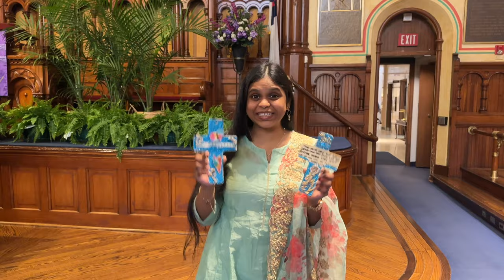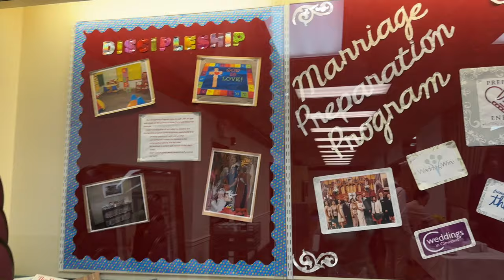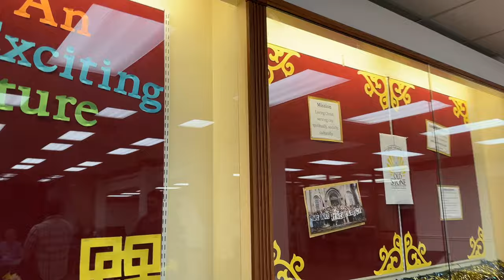PALM SUNDAY VLOG 6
My Vlog on Palm Sunday
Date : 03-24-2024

🌿 Palm Sunday: Reflecting on Jesus' Triumphal Entry 🌿

Join us as we explore the significance of Palm Sunday, the day Jesus entered Jerusalem to shouts of "Hosanna!"